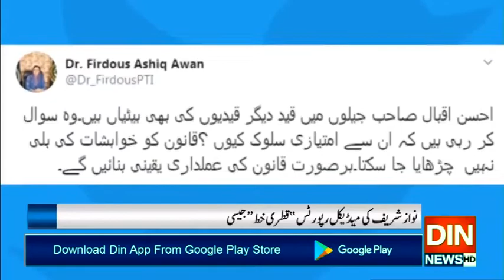لیگی سیاہ کو سفید نہیں کر سکتے